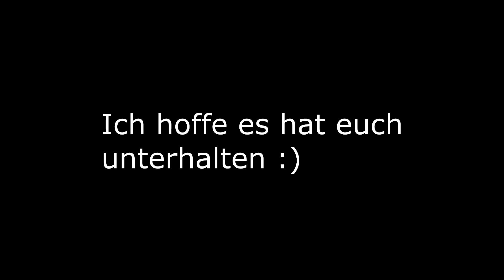WER IST DEIN LIEBLINGSRAPPER? | StreetComedy | MÜNCHEN | SmitTV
Ich hoffe euch hat das Video unterhalten, unterstützt mich gerne checkt mich auf Instagram und Snapchat aus.

Das Video dient lediglich zur Unterhaltung und soll niemanden in jeglicher Art angreifen oder belästigen. Wir distanzieren uns von jeder Form des Mobbing.